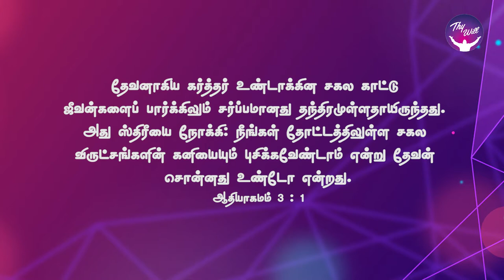God Morning Season 2 | Are You Discouraged | Rev.P. Samuel Anbarasu | Thywill TV